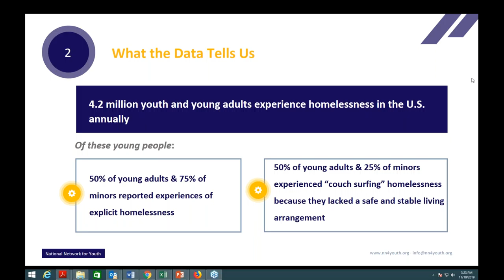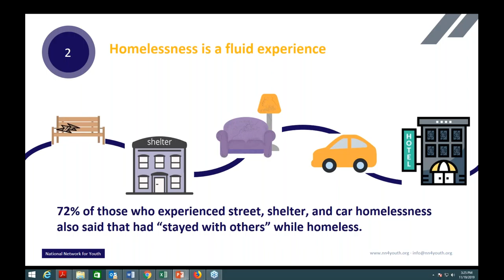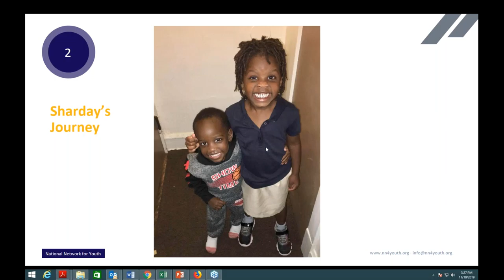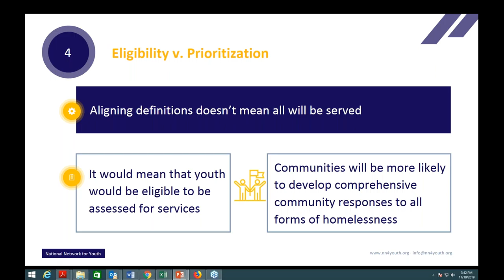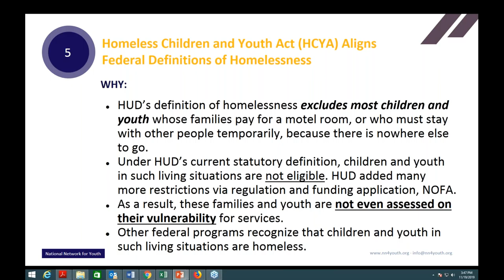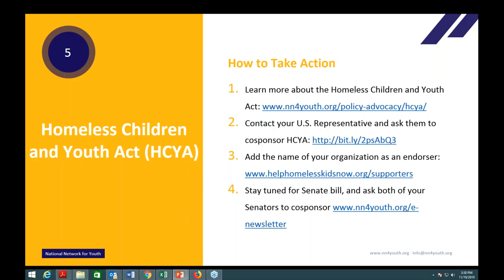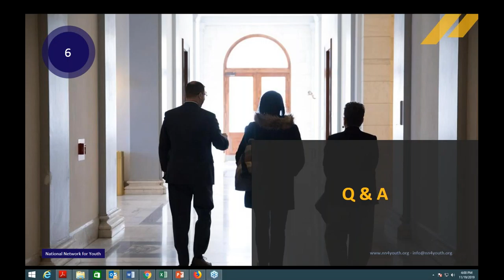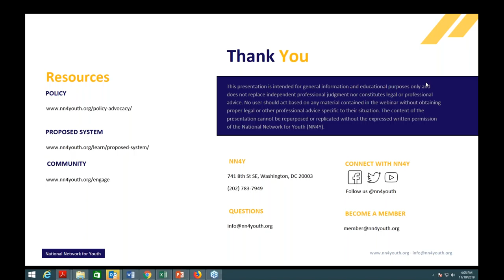NN4Y Release White Paper on Definitions of Homelessness